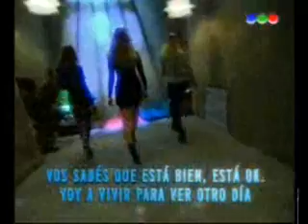Capítulo 69 "Yendo a ninguna parte" (Parte 1) Casi Angeles Cuarta Temporada